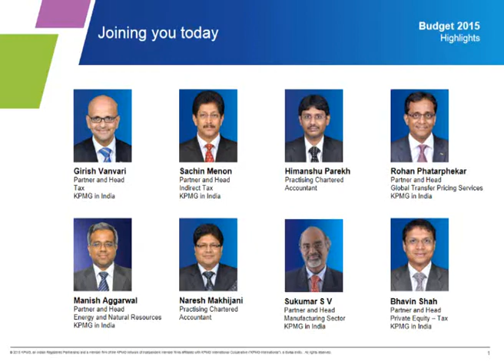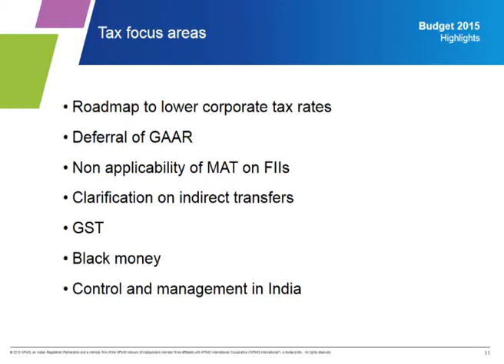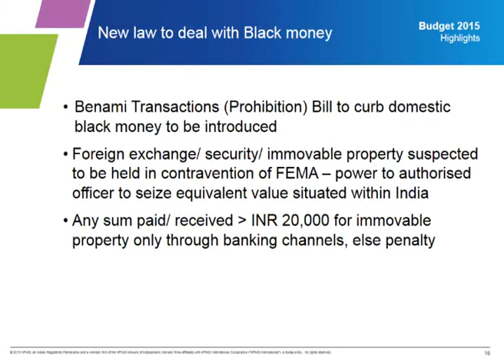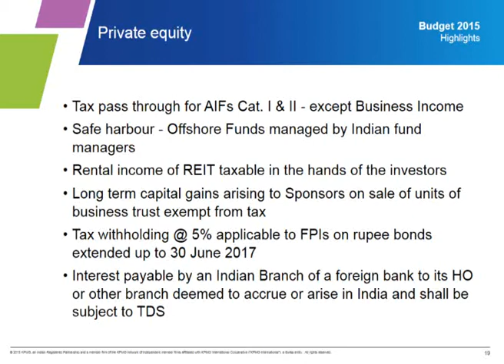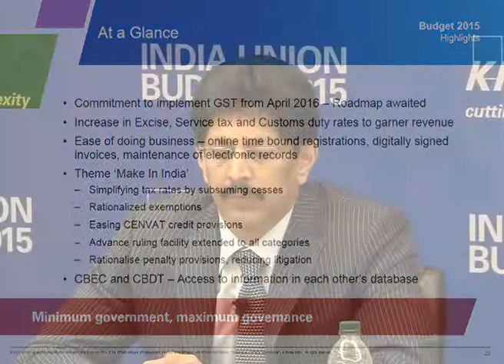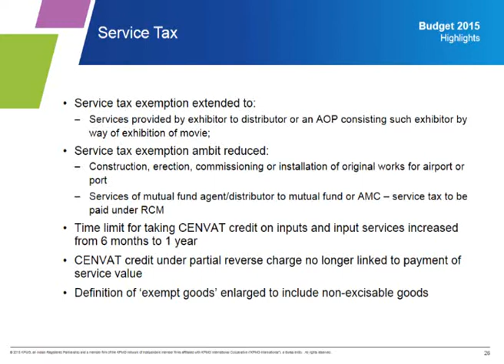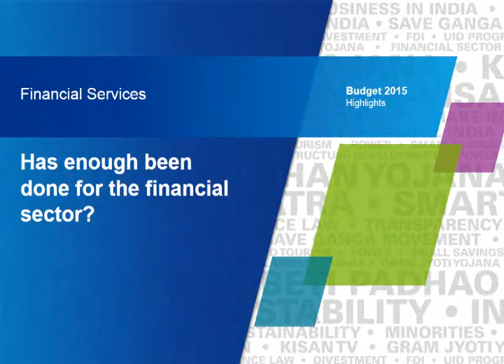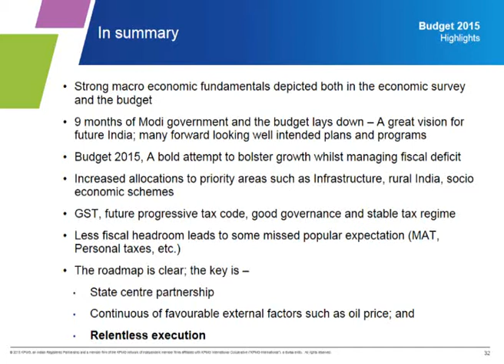Union Budget 2015 Analysis Webcast recording